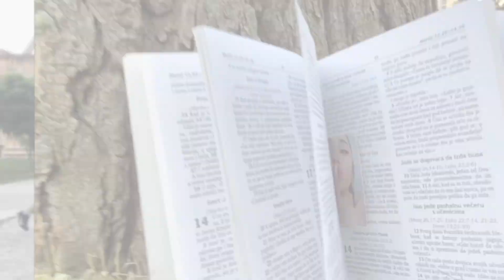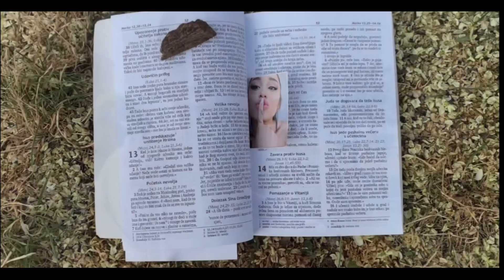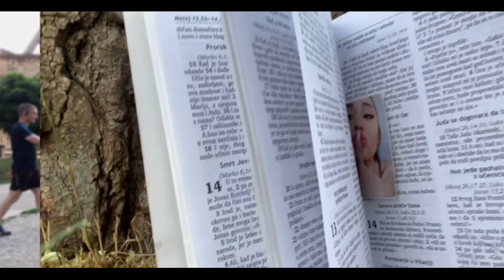ODBIO SAM KUMSTVO I SAD DA ME PRATI NESREĆA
Da li se odbijanjem kumstva priziva NESREĆA I MALER? Sveštenik rešio VEČITU DILEMU koja muči mnoge Srbe

„Bog na nebu, kum na zemlji“ i „Kumstvo se ne odbija“- stare su narodne izreke koje ste verovatno nebrojano puta čuli. Kumstvo spada u duhovno srodstvo. Kum se bira pri krštenju, kao duhovni otac detetu i na venčanju, kao svedok stupanja dve osobe u brak.

rođeni brat mi je odbio kumstvo. Taj dan sam mnogo plakao. Nikad neće znati koliko me je to povredilo... EDISON

Nikada nikoga niti za jednu stvar nisam molio niti trazio narocito one stvari koje ljudima iziskuju trosak. Ozenio se bez svatova. Pozvao bize prijatelje na rucak uz napomenu da dodu bez koverti/poklona. Dobio dijete bez kumova. Nisam pravio cirkus za prvi rodendan dijeteta. Ko zeli, doci ce, ko zeli uradit ce, ko zeli dat ce. A ja onda vratim duplo. Ali uredno odbijam sve, ne zelim u svatove, ne zelim biti kum, ne zelim po rodendanima hodati, Ne zelim trositi novac na gluposti.
Danas mi drugar odbio kumstvo. (pare mi ne trebaju jer smo dobrostojeci) a i ko moze da kaze sta se to podrazumeva da kum plati. Ja bi njemu platio da mi bude kum jer ga volim ko brata ali nisu to reci nego je to tako. Imao je neku spiku da je nekom vec kum i da se tako sa likom dogovorio da vise nikom ne kumuje. Jako me je povredilo plakao sam,